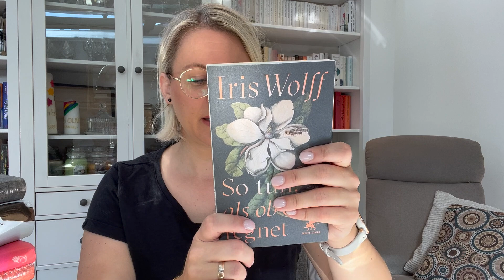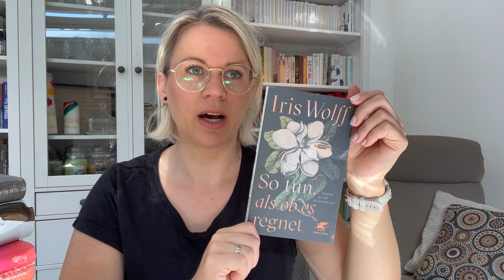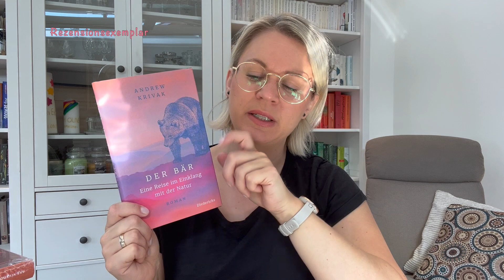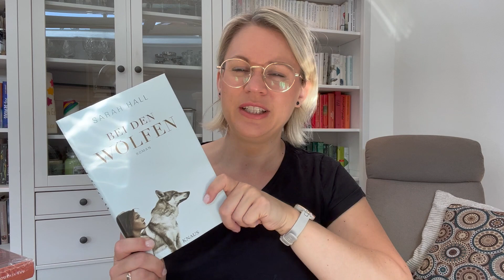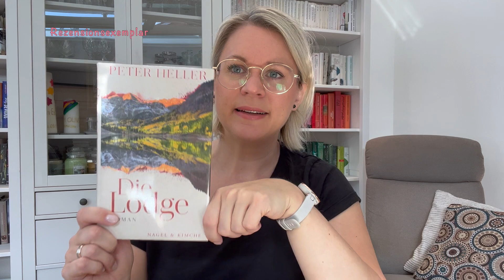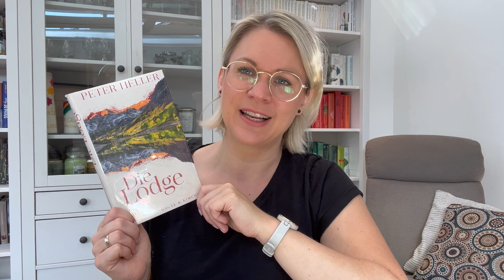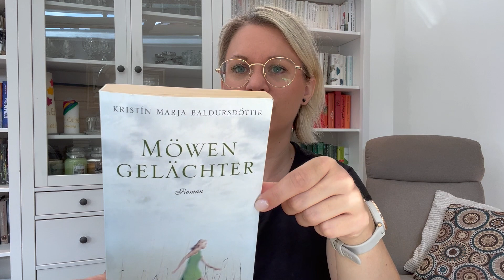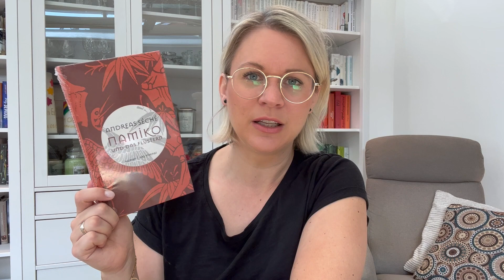Neuzugänge Juni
hier kommen meine Neuzugänge Juni für euch! Viel Spaß!

𝓤𝓷𝓫𝓮𝔃𝓪𝓱𝓵𝓽𝓮 𝓦𝓮𝓻𝓫𝓾𝓷𝓰•

Da ich ein Buch (oder Produkt wie z.B Kerzen) wenn ich es besonders toll fand, gerne sehr positiv darstelle, zum Kauf anrege und oft dieselben Produkte/Marken thematisiere, kennzeichne ich meine Videos als unbezahlte Werbung – auch, wenn dies komplett freiwillig passiert. Die kostenlose Inanspruchnahme von Produkten in Form von Rezensionsexemplaren wird separat gekennzeichnet (siehe unten).

Impressum:
Sarah Sophie
c/o AutorenServices.de
Birkenallee 24
36037 Fulda

Tauschticket: Sarahsophie82